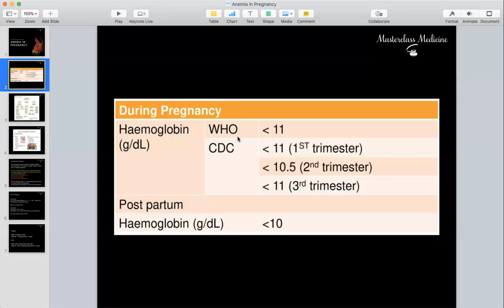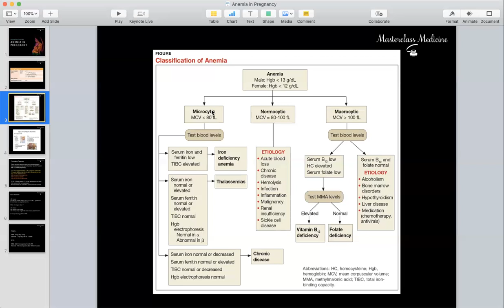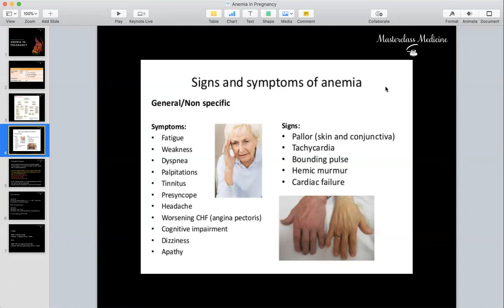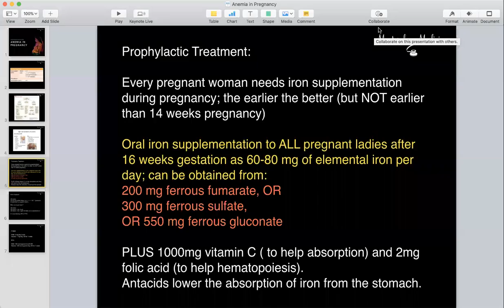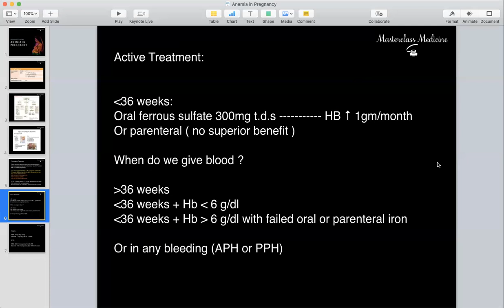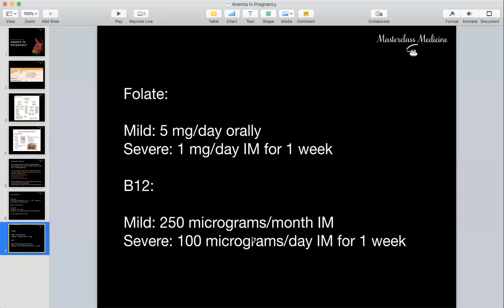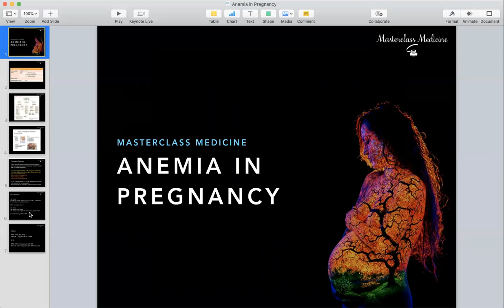Anemia in Pregnancy - OB course - Masterclass Medicine